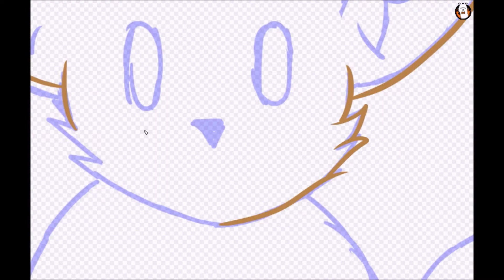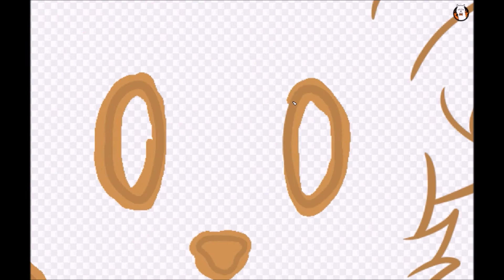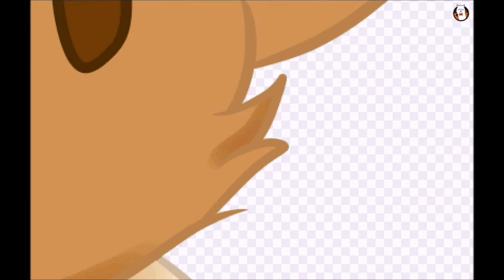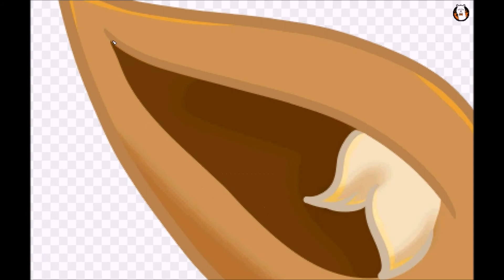Eevee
Yo, you can now get all of my Eeveelution pieces(+ Eevee) as stickers!

Programs used:
FireAlpaca
Hypercam2